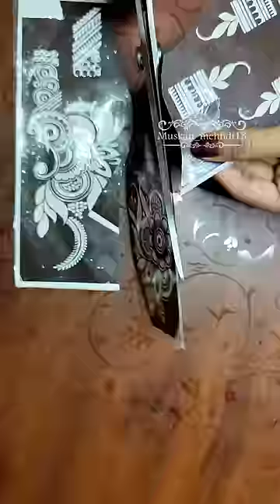henna Stencils available worldwide.